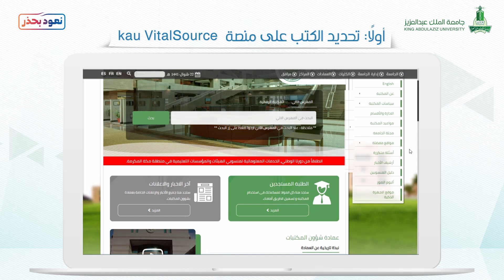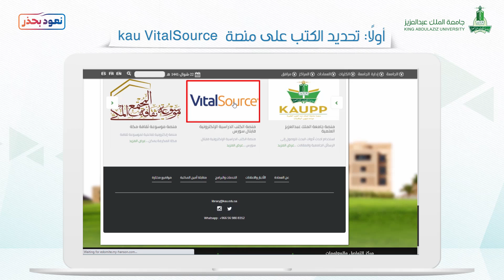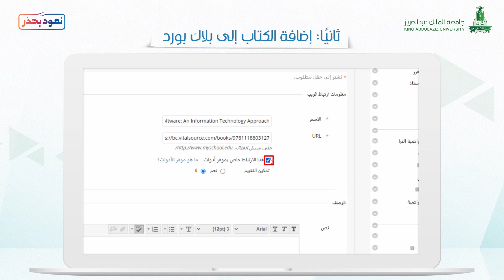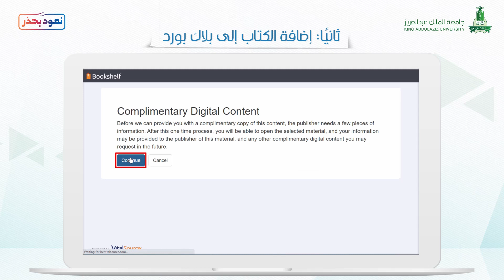منصة الكتب الأكاديمية VitalSource